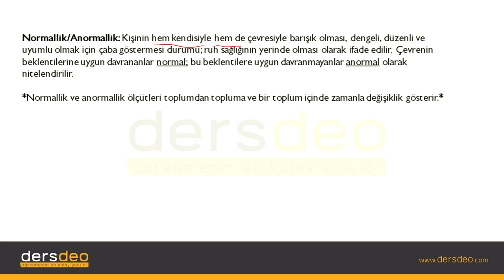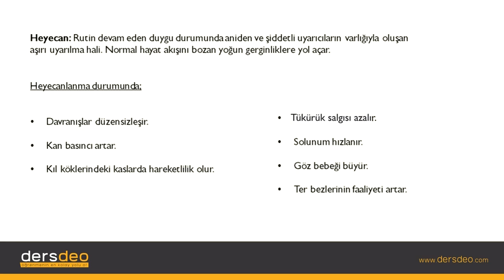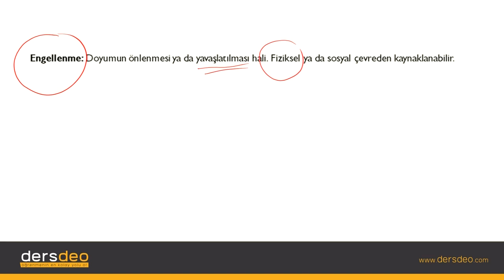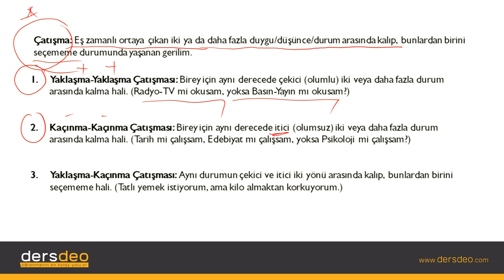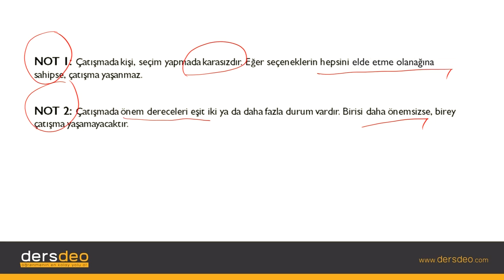Psikoloji, Ruh Sağlığı-Heyecan, Engelleme, Çatışma #01